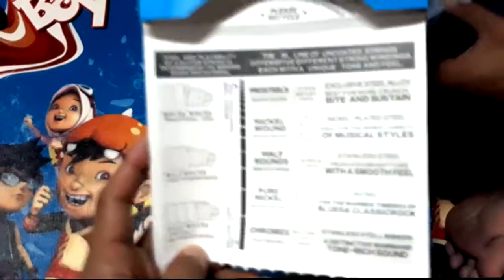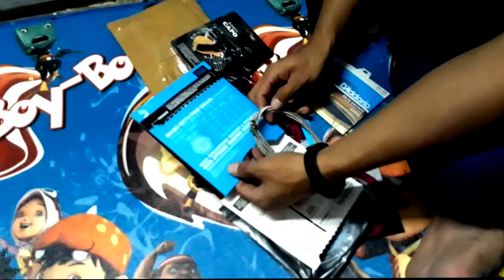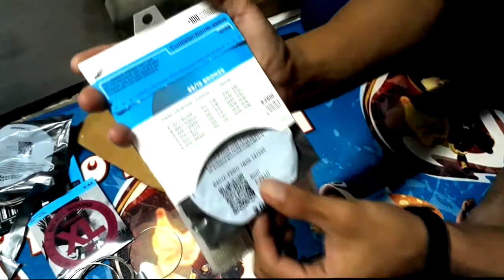UNBOXING D'Addario SENAR GITAR ELECTRIC, GITAR BASS dan GITAR ACCOUSTIC #2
Terima kasih sebelumnya & untuk request/mendukung channel ini silahkan klik link dibawah ini guys. :-)

kali ini saya akan unpacking jenis senar merk D'addario original USA dan semoga bermanfaat bagi agan-agan semua.

Sampai jumpa di video unboxing-unboxing selanjutnya.
Salam ykyriky